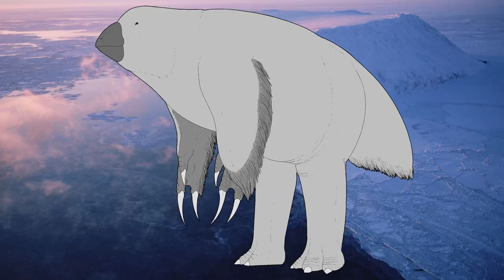ALL TOMORROW'S 4! THE QU'S KARMA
All Tomorrows is a book about speculative evolution where Earth and the newly established martians get into a war and then they almost all die but don't and create the star people who get body horror genetically modified by the Qu which turns them into forms like the Lopsiders, the swimmers, the Temptors, the hedonists, the worms, the mantelopes and the colonials. Also the spacers Asteromporphs, and terrestrials are just doing their own thing. These creatures eventually evolved into the satyriacs, the modular people, the snake people, the asymmetric people, and the tool breeders.

Table of Contents:
0:00 - ALL TOMORROW'S 4
0:35 - Recap
1:54 - Where did the Qu go?
2:48 - Panderavis
3:49 - Re-encountering and neutralizing the Qu
5:18 - The universe after the Qu
6:02 - Screw you too Amoeba